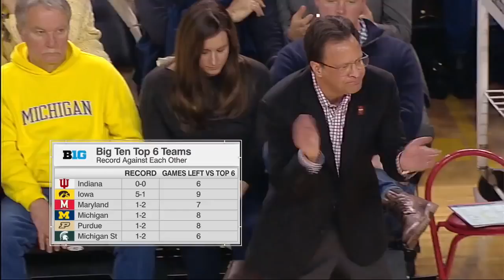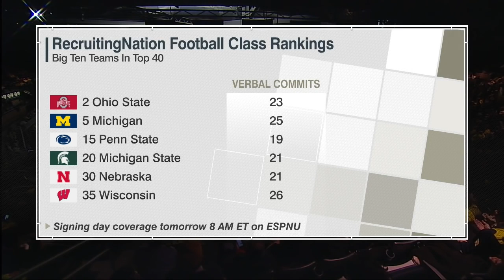2016 02 11 NCAAB Iowa Hawkeyes vs Indiana Hoosiers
Yogi Ferrell scored 17 points and 9 assist to help lead Indiana to an 80-67 victory over Michigan on Tuesday night.